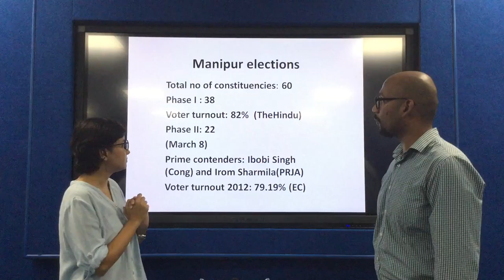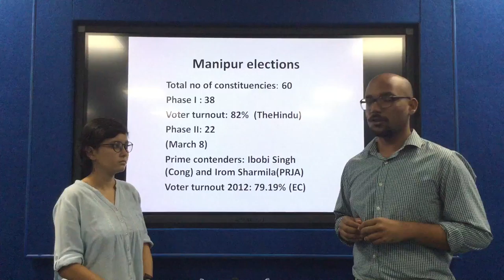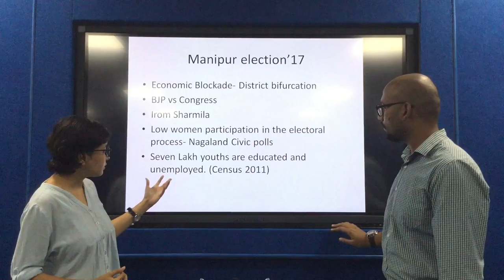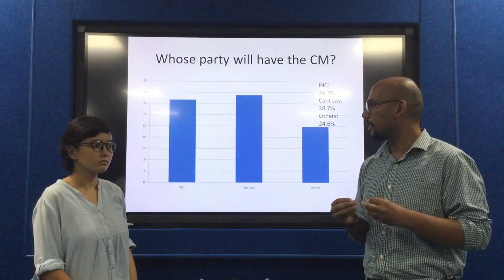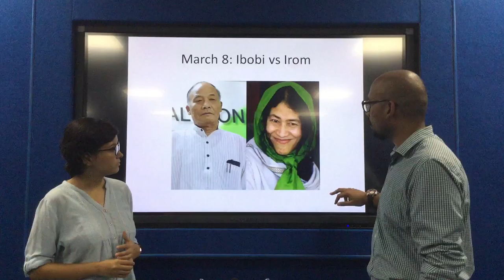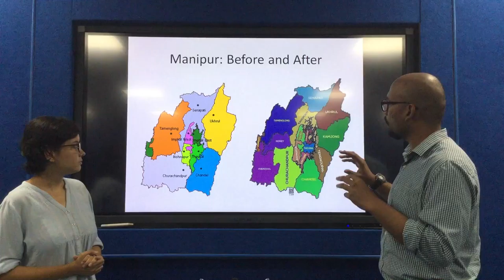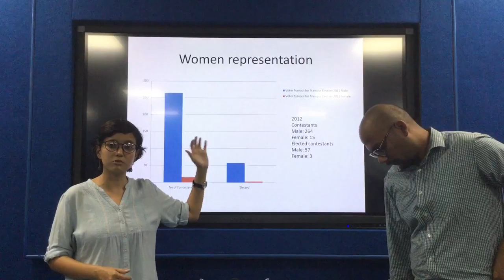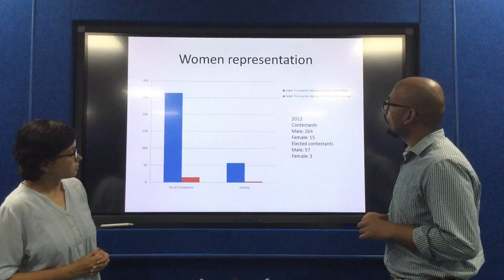Manipur Elections 2017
Analysis of manipur elections post phase I